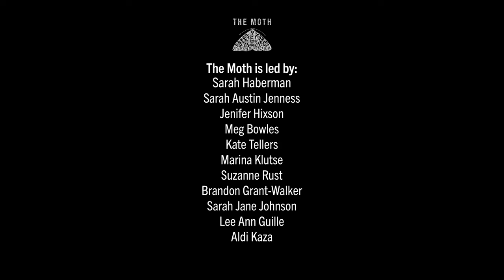Cal Wilson | Swimmingly | Melbourne StorySLAM 2015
Cal Wilson is inspired by her five year old son to take swimming lessons.

Cal told this story at
 Howler in Melbourne, Australia
on August 24, 2015.